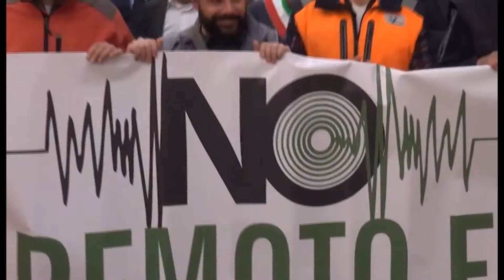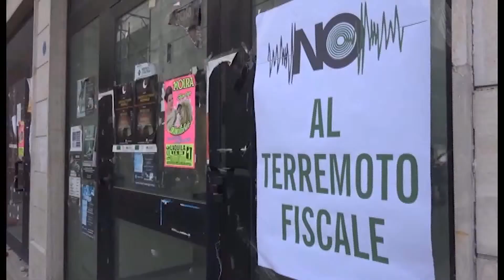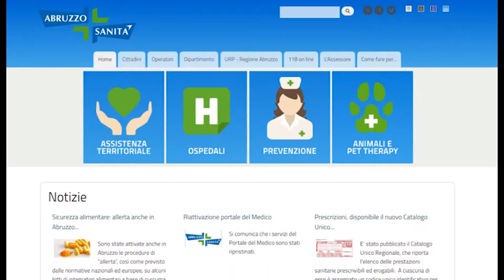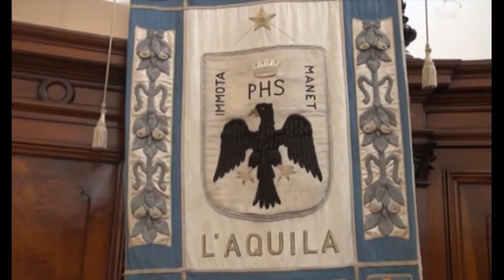ABRUZZO NOTIZIE 29 MAGGIO